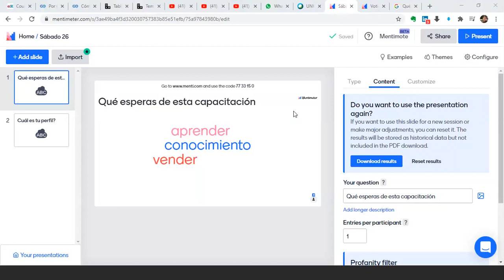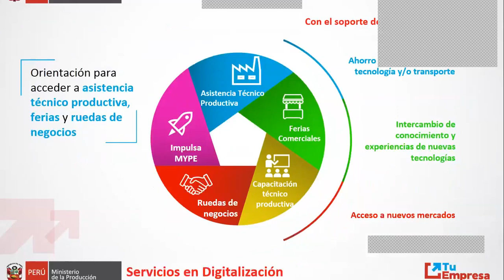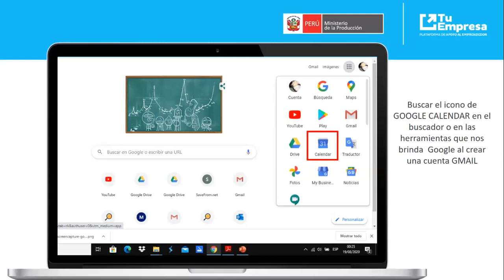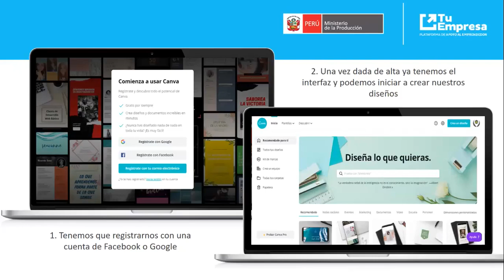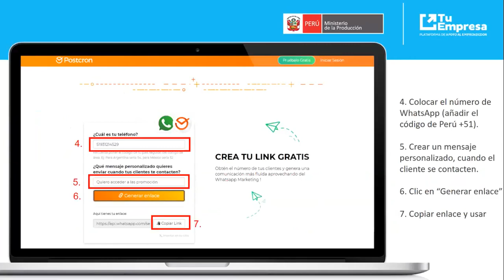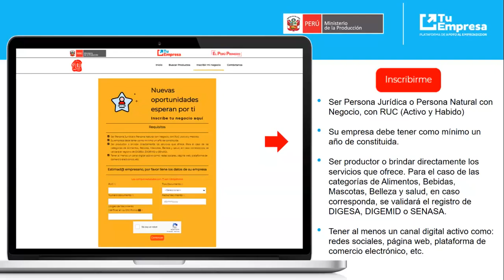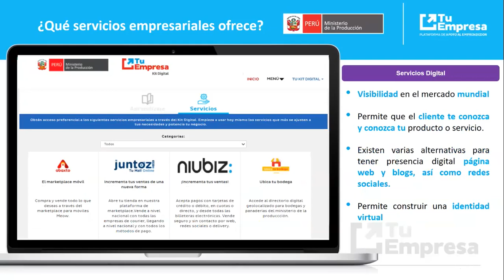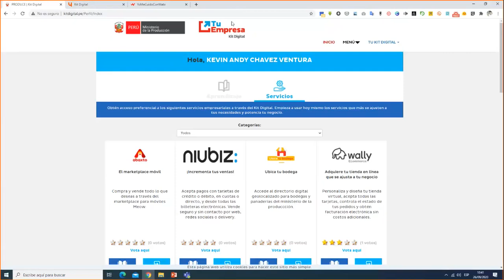Sábados Emprendedores Herramientas Digitales